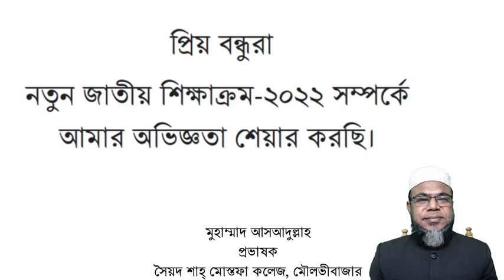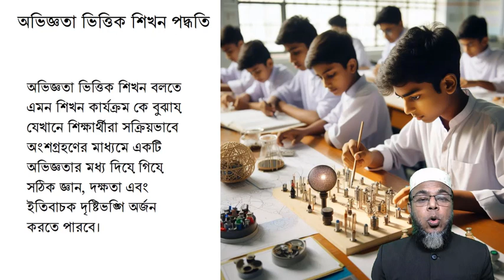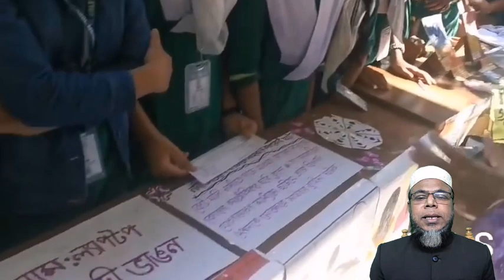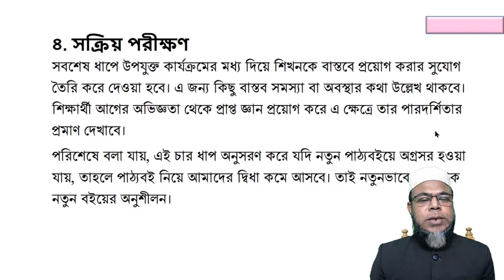নতুন জাতীয় শিক্ষাক্রম অভিজ্ঞতা ভিত্তিক শিখন পদ্ধতি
পরিবর্তনশীল এই বিশ্বে প্রতিনিয়ত বদলে যাচ্ছে জীবন ও জীবিকা। প্রযুক্তির উৎকর্ষের কারণে পরিবর্তনের গতিও হয়েছে অনেক দ্রুত। দ্রুত পরিবর্তনশীল এই বিশ্বের সঙ্গে আমাদের খাপ খাইয়ে নেওয়ার কোনো বিকল্প নেই। কারণ প্রযুক্তির উন্নয়ন ইতিহাসের যেকোনো সময়ের চেয়ে এগিয়ে চলেছে অভাবনীয় গতিতে।

চতুর্থ শিল্পবিপ্লবের চ্যালেঞ্জ মোকাবেলা করতে হলে আমাদের দক্ষ যোগ্য হওয়ার বিকল্প নেই। বর্তমানে  কৃত্রিম বুদ্ধিমত্তার বিকাশ আমাদের কর্মসংস্থানকে রক্ত চক্ষু দেখাচ্ছে। অদূর ভবিষ্যতে নতুন প্রেক্ষাপটে অনেক নতুন কাজের সুযোগ তৈরি হবে যা এখনও আমরা জানি না। অনাগত সেই ভবিষ্যতের সাথে আমরা যেন নিজেদের খাপ খাওয়াতে পারি তার জন্য এখনই প্রস্তুতি গ্রহণ করা প্রয়োজন।
অভিজ্ঞতা ভিত্তিক শিখন বলতে এমন শিখন কার্যক্রম কে বুঝায় যেখানে শিক্ষার্থীরা সক্রিয়ভাবে অংশগ্রহণের মাধ্যমে একটি অভিজ্ঞতার মধ্য দিয়ে গিয়ে সঠিক জ্ঞান, দক্ষতা এবং ইতিবাচক দৃষ্টিভঙ্গি অর্জন করতে পারবে।

এই অভিজ্ঞতা ভিত্তিক শিখন পদ্ধতি চারটি ধাপে অর্জিত হয়।

১. প্রেক্ষাপটনির্ভর অভিজ্ঞতা
প্রথম ধাপে দৈনন্দিন জীবনের কিছু বাস্তব অভিজ্ঞতা বা ঘটনার প্রকাশ থাকবে। এর মাধ্যমে শিক্ষার্থীর নিজের অর্জিত বাস্তব অভিজ্ঞতা বা চারপাশের ঘটনাবলি প্রত্যক্ষ করতে পারবে। ফলে শিখনের সঙ্গে শিক্ষার্থীর দূরত্ব তৈরি হবে না এবং শিখনকে আনন্দের সঙ্গে গ্রহণ করতে তারা উৎসাহিত হবে।

২. প্রতিফলনমূলক পর্যবেক্ষণ
পূর্ব অভিজ্ঞতাকে পর্যবেক্ষণ ও প্রতিফলন করে শিখনের যে ধাপের সূচনা হয়, তা হলো প্রতিফলনমূলক পর্যবেক্ষণ। এ ধাপে কিছু সময়ের জন্য পূর্ব অভিজ্ঞতার বিষয়টি নিয়ে ভাবার পরিবেশ ও পথ সৃষ্টি করে দেওয়া হবে। এতে শিক্ষার্থী তার অভিজ্ঞতা পরখ করতে পারবে, অভিজ্ঞতার সীমাবদ্ধতা বুঝতে পারবে এবং নতুন অভিজ্ঞতা অর্জনের বিষয়ে আগ্রহী হবে।
৩. বিমূর্ত ধারণায়ন
এটি শিখনের সবচেয়ে গুরুত্বপূর্ণ ধাপ। এ ধাপে প্রয়োজনীয় তথ্য ও তত্ত্ব দিয়ে এবং সহায়ক উপকরণের সাহায্যে বিষয় সম্পর্কে পূর্ণাঙ্গ ধারণা দেওয়া থাকবে। এতে শিক্ষার্থী পঠিত বিষয় সম্পূর্ণভাবে বুঝতে পারবে।
৪. সক্রিয় পরীক্ষণ
সবশেষ ধাপে উপযুক্ত কার্যক্রমের মধ্য দিয়ে শিখনকে বাস্তবে প্রয়োগ করার সুযোগ তৈরি করে দেওয়া হবে। এ জন্য কিছু বাস্তব সমস্যা বা অবস্থার কথা উল্লেখ থাকবে। শিক্ষার্থী আগের অভিজ্ঞতা থেকে প্রাপ্ত জ্ঞান প্রয়োগ করে এ ক্ষেত্রে তার পারদর্শিতার প্রমাণ দেখাবে।